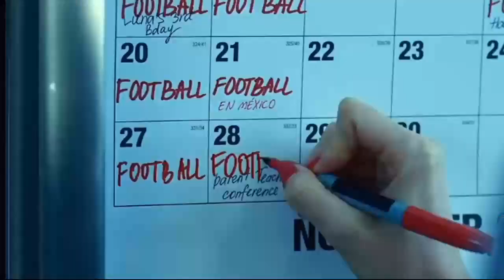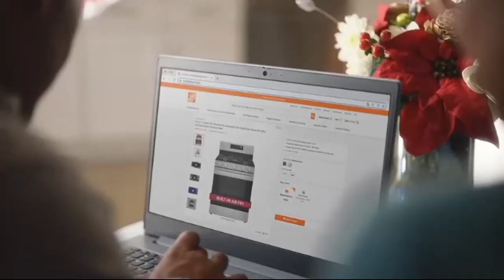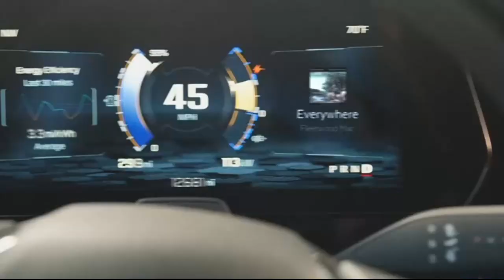WAGNER vs NJIT